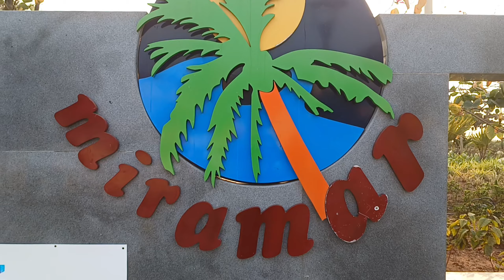Miramar Beach Goa / North Goa Beach / Kids Playing 🏝 Vlogs 2023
Introduction:-
Hi guys, I am Krishna Kharel I am simple and hard working person I am uploading a vlog videos, education and entertainment videos in youtube  So that you can enjoy different places while sitting at home.

All my content are free of course 😃

Well come to KRISHNA K VLOGS 🇮🇳🙏
Om Namah Shivay
Thanks

This video is made for educational and Knowledgeable purpose So that people can get information and Knowledge about difference places  of our country while sitting at home.

Yours Queries:-
Miramar Beach in Goa
Goa Beaches
North Goa Beaches
Kids Playing zone near Beach
Beautiful Beach in Goa India

krishnakharel554

Mujhe Follow Kijiye
Krishna Prasad Kharel
My Gmail I'd :-

No.4 Donger Gaon Baksa (BTAD) Assam
Pin- 781364
Jai Hind 🇮🇳🙏